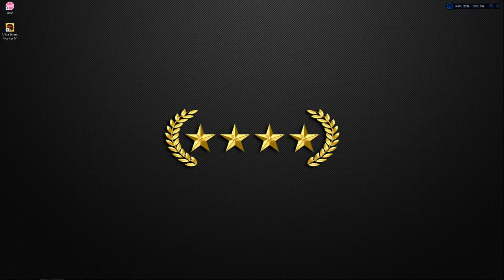When metrocards don't work on the weekends...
Join the ScavPack for more!

Partnership!

Softwares Used
Sony Vegas Pro 13

Check out the Youtube Bros!